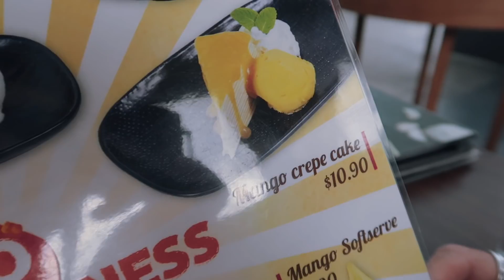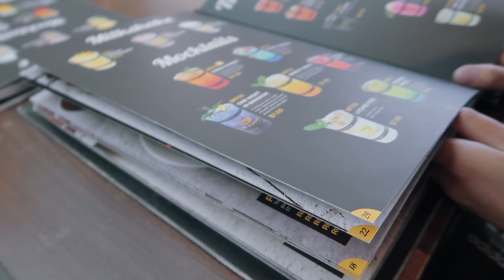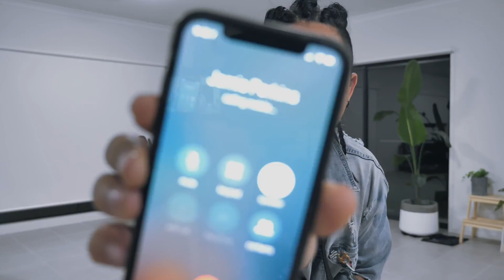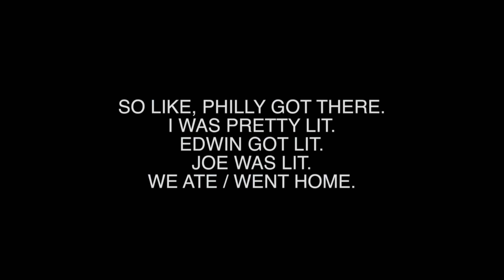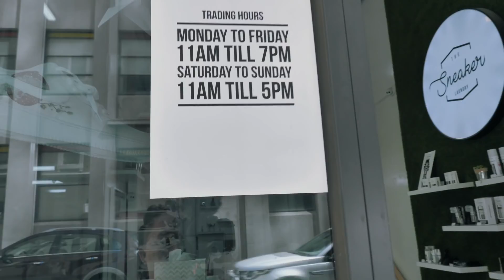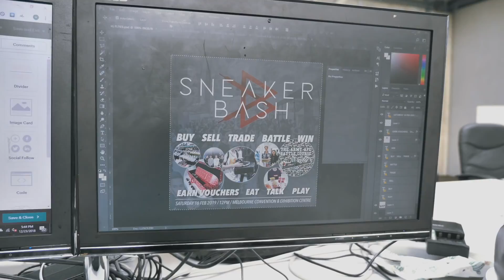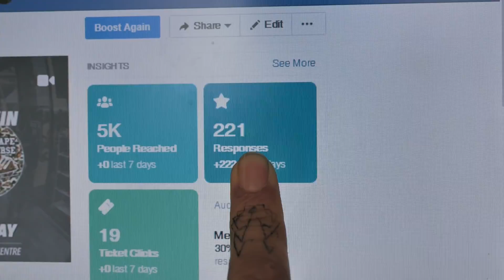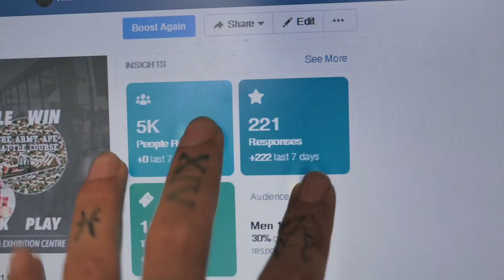TIME FOR CHANGE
Hey guys,

♥ HaoYouPhill

Phellicia Le
Parcel Locker